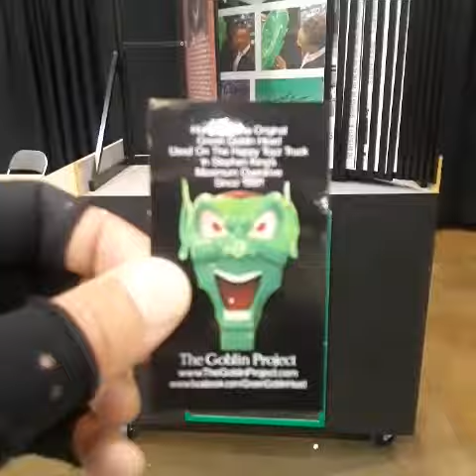Tim Shockey's Passion